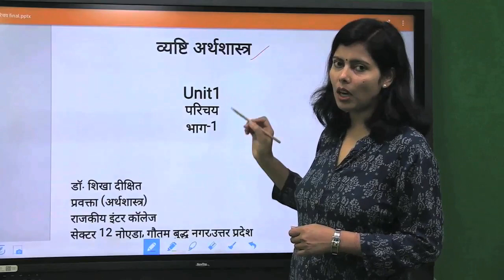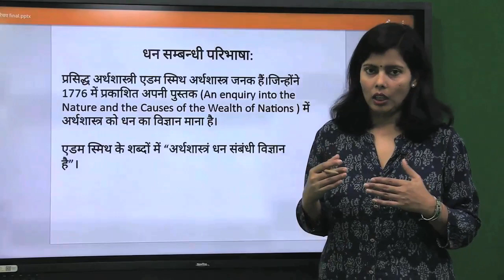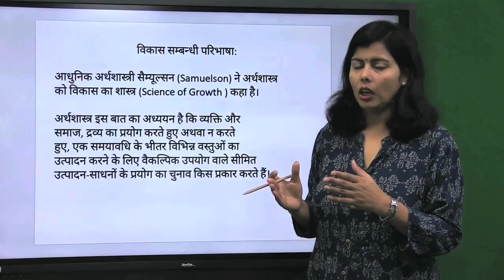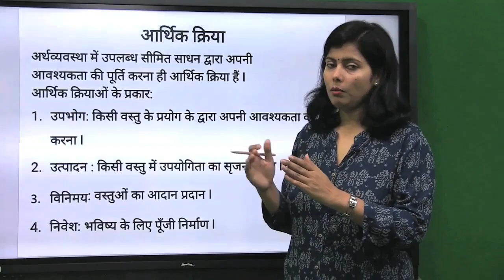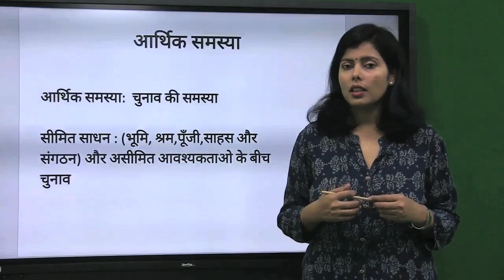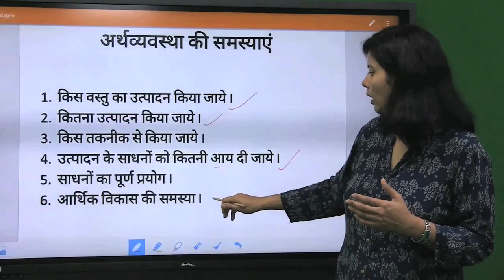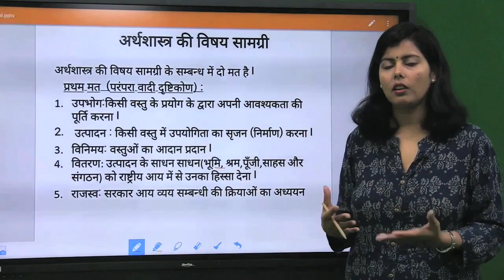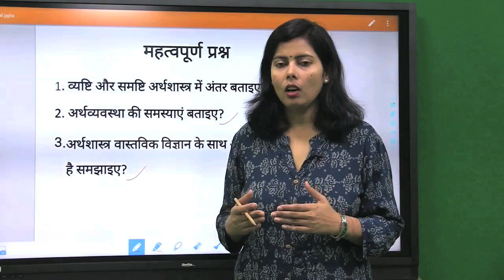Class 12th Economics Chapter1, Shikha Dixit 14 may2020